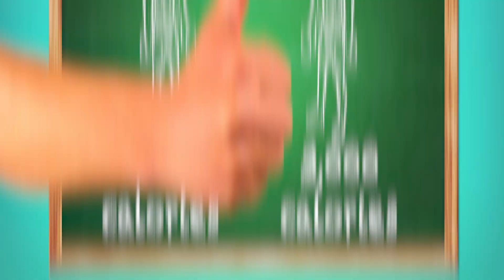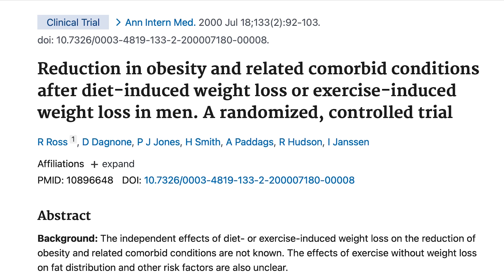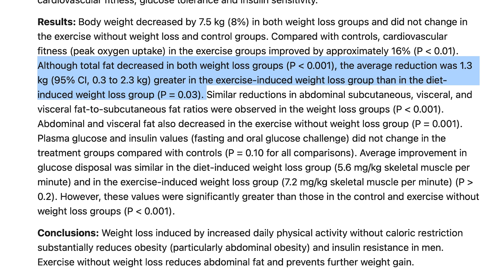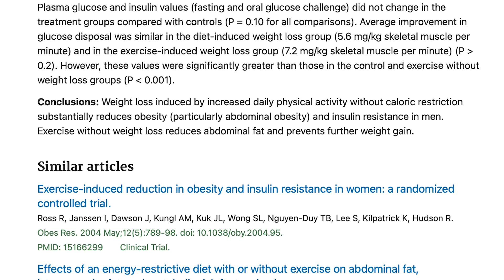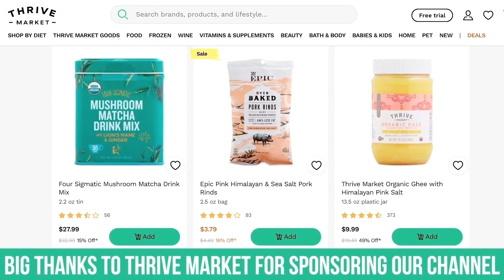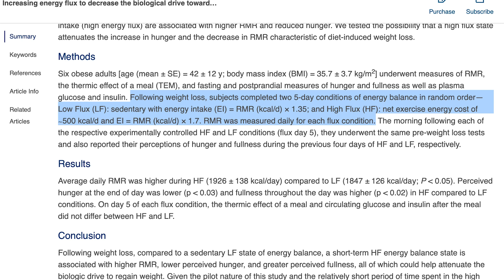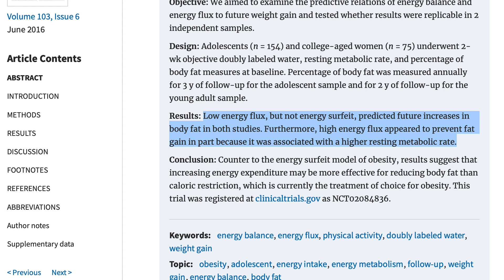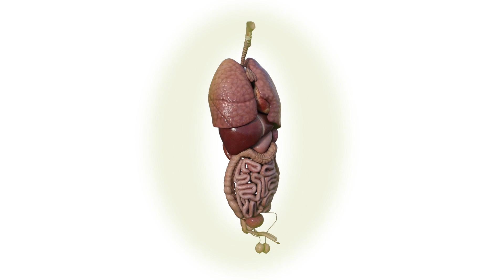This is MORE IMPORTANT than EATING LESS for Fat Loss (energy flux)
This is MORE IMPORTANT than EATING LESS for Fat Loss (energy flux)- Thomas DeLauer

To lose weight and improve body composition, it may be best to eat more AND move more in order to attain a higher energy flux.

References

Timestamps ⏱

0:00 - Eating More to Lose Weight?
1:45 - The Goal - Be at Energy Balance at a Higher Caloric Intake
2:11 - Exercise More & Eat More for Better Body Composition
5:21 - Join Thrive Market Today to get 30% Off Your First Order AND a Free Gift Worth up to $50!
6:25 - Energy Flux Study - Dr. Melby
8:11 - Low Energy Flux vs High Energy Flux
8:57 - Energy Flux Mechanism(s)